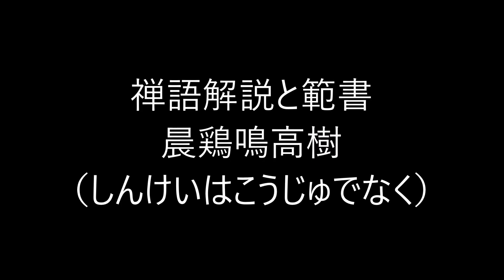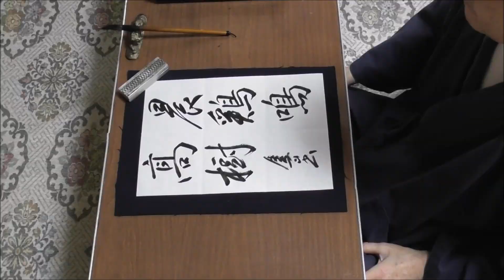田村季山先生による禅語解説と範書「晨鶏鳴高樹」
本日は「晨鶏鳴高樹（しんけいはこうじゅでなく）」です。